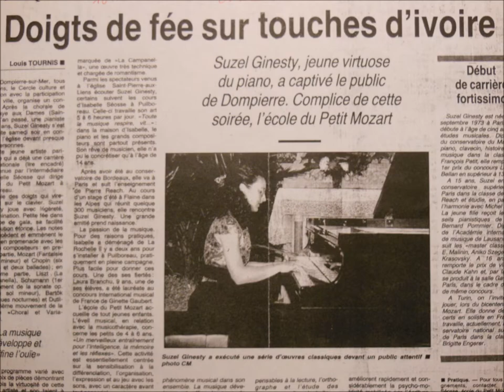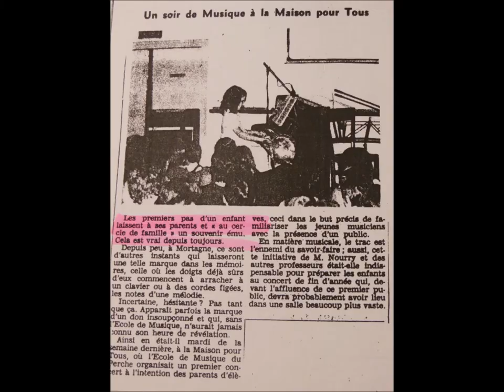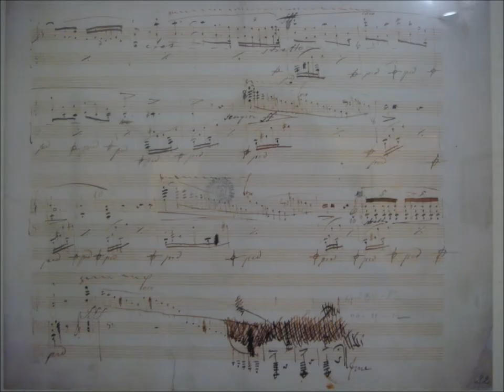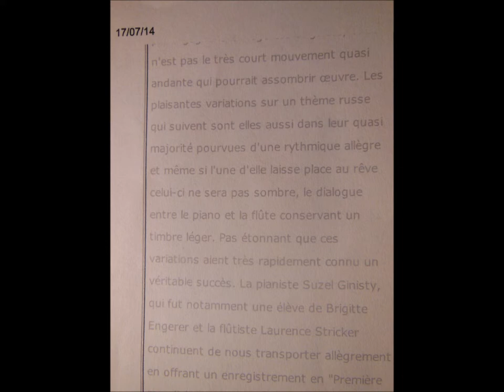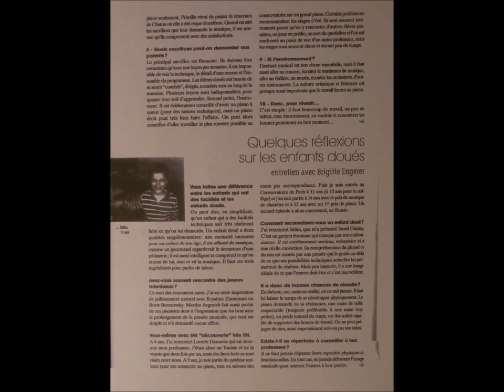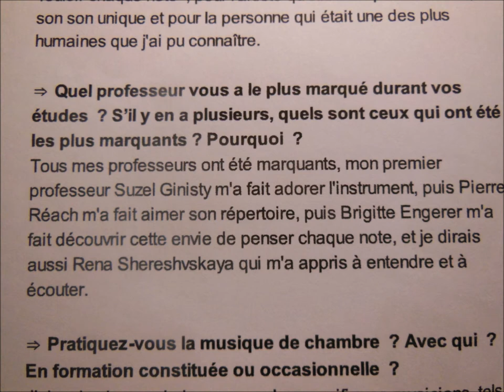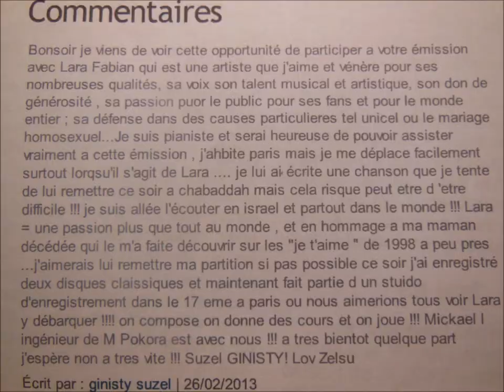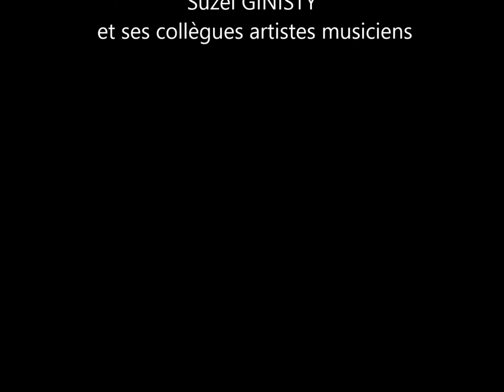Suzel GINISTY , Pianiste